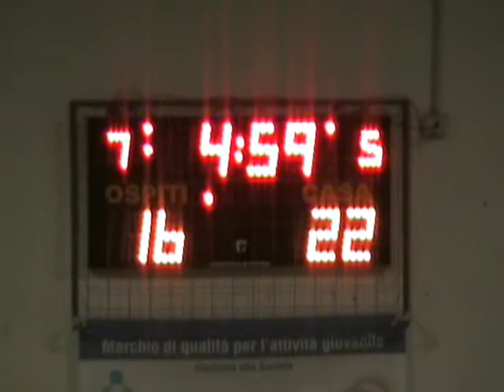cori partita borromeo-fraccaro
una risposta sileziosa al coro cattivissimo del fraccaro